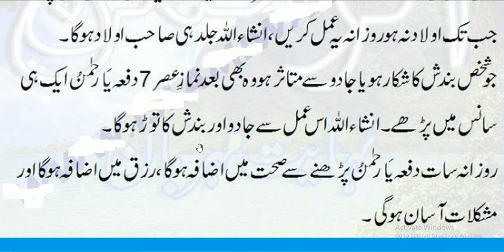daily amal every muslim //یا رحمن پڑھنے کی فضلیت اولاد کے لیے وظیفہ